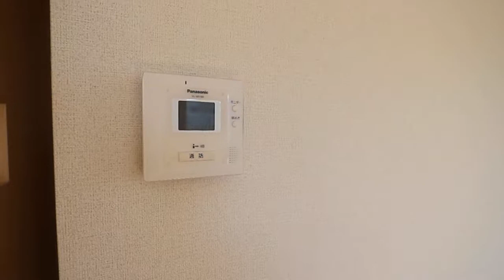フィオーレＡ101